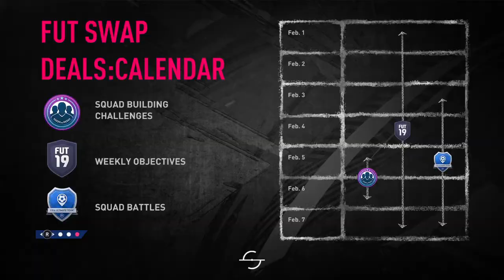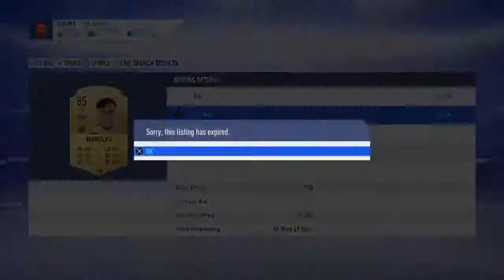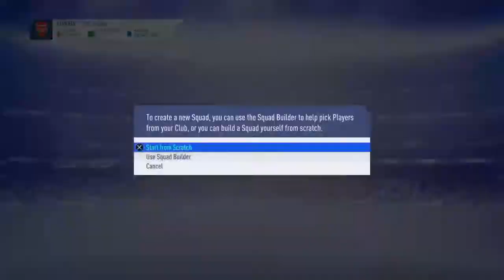xiiDivLz's Live PS4 Broadcast